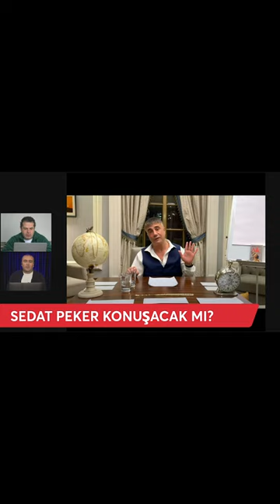SEDAT PEKER KONUŞACAK MI?